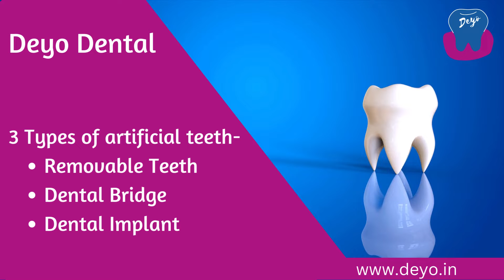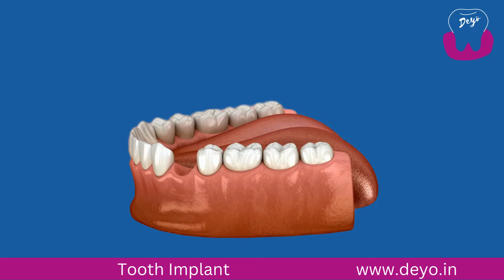नकली दाँत (Artificial Teeth) तीन तरीकों के होते हैं (देखें लाइव)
3 Types of artificial teeth-
Removable Teeth
Dental Bridge
Dental Implant